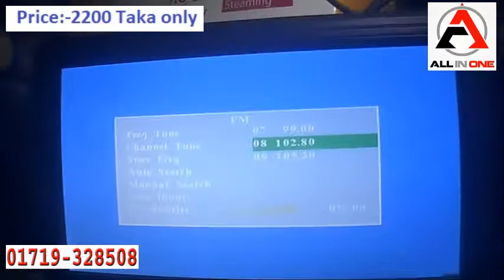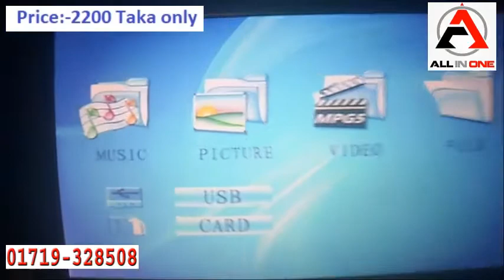Top 10 Best LED TV price in bd#allinone360ifo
Top 10 Best LED TV price in bd

10/12 Inch led tv ,smart tv & Portable Monitor - Unboxing & review tv price bd#ALLINONE360info

taq:

tcl 32'' class led 3 series 1080p smart hdtv roku tv review,

best budget 4k tv 2020,

how to assemble led tv,

how to make a real tv,

how to make tv with cardboard,

how to make a tv with paper,

how to make led tv at home,

how to make a tv screen,
10tv channel,

10 tv telugu news channel owner,

10 tv live,

dewine press conference today 10tv,

10tv weather
10tv facebook,

nbc4i,

upper arlington shooting,mini tv box,

mini tv for ps4,

mini tv for android dual-core a9 processor

how to build a tv,

mytech mini tv,

how to make a tv with pape,

Call For More Details
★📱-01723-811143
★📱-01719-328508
bkash number : 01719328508 order রকেট নম্বার:-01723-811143 বিকাশ অথবা রকেটের মাধ্যমে টাকা পরিশোধ করতে পারেন। অথবা কনডিশনে যে কোন পরিবহনের মাধ্যমে।